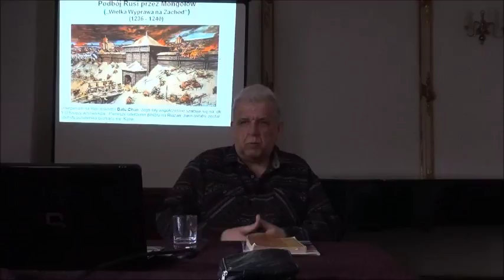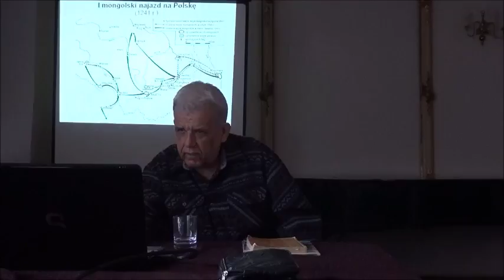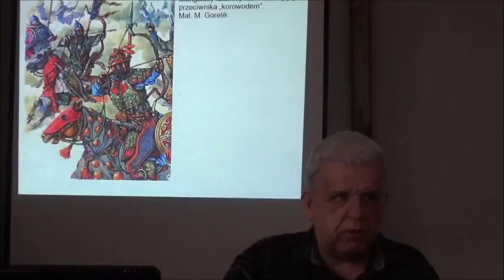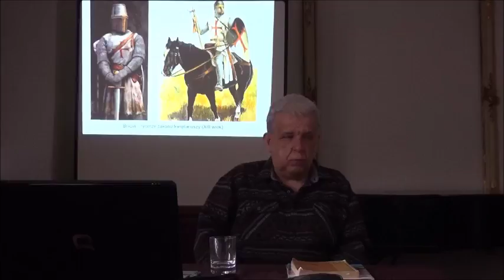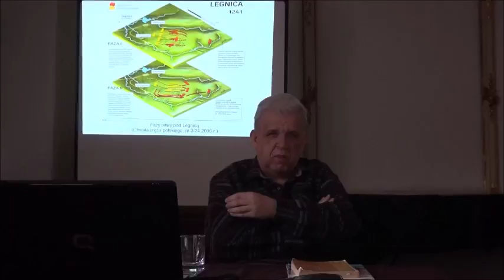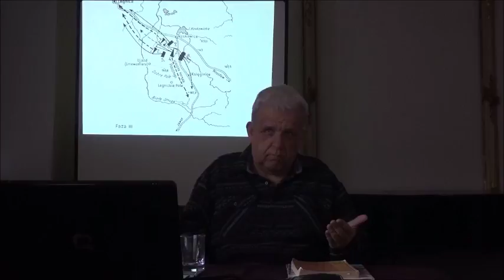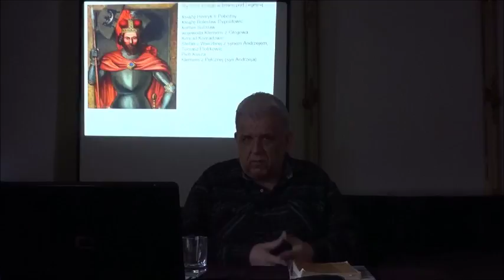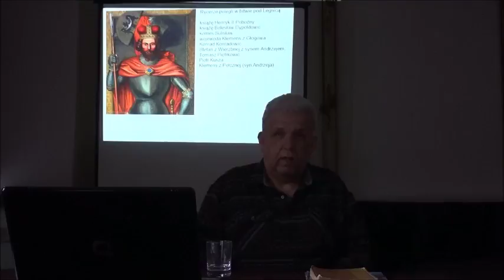Poznajemy region: Bitwa pod Legnicą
Tematem kwietniowego spotkania w Muzeum Regionalne w Jaworze z cyklu "Poznajemy region" była bitwa pod Legnicą.